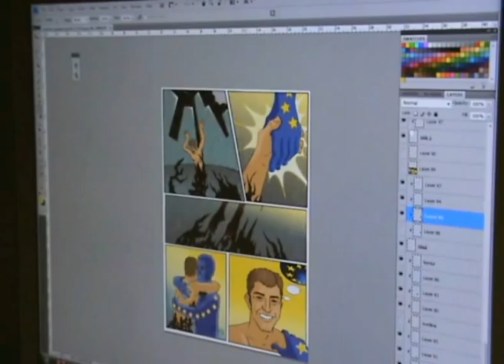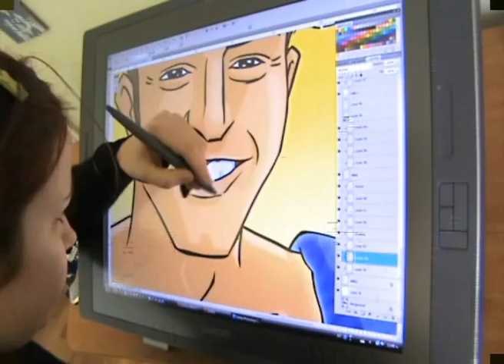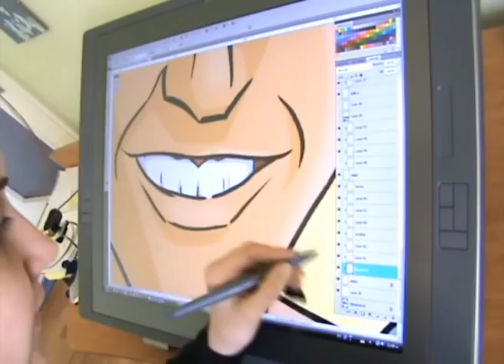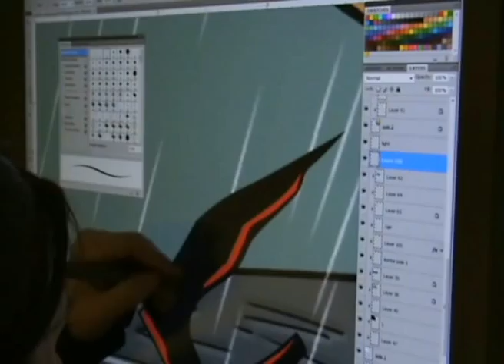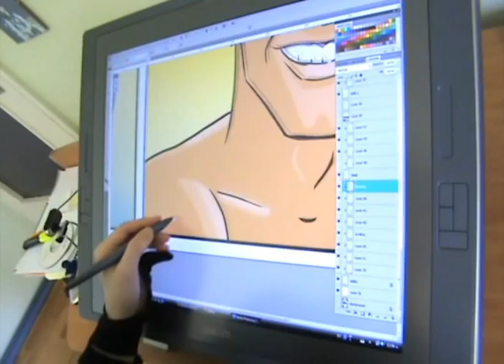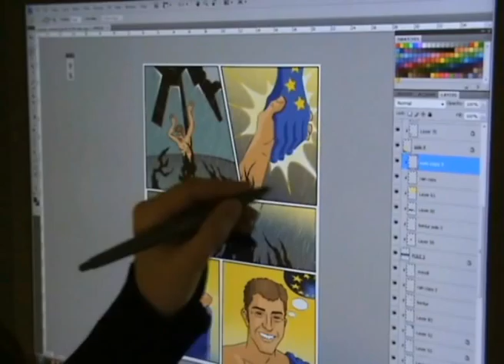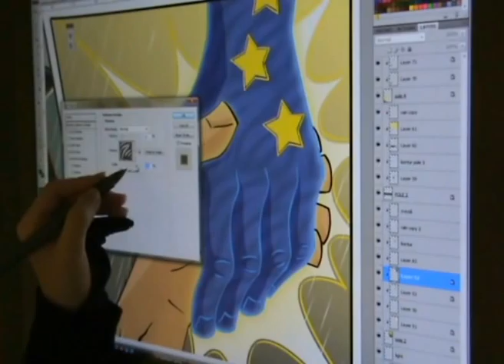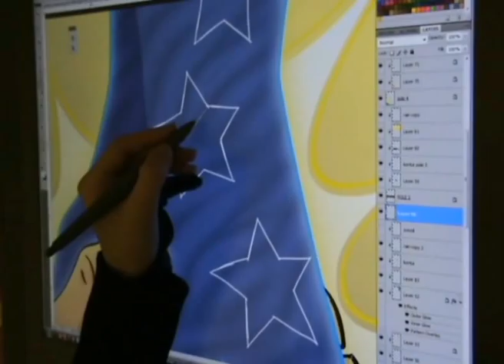Cintiq 21 - EU_Comics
It's a 10-minutes collage video about how I draw for a EU competition.